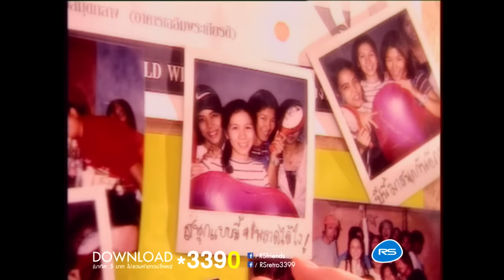ชอบ : JR-VOY [Official MV]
ziggaza อัลบั้มที่2 จาก คู่หูดูโอ้ต่างวัย  jr-voy อัลบั้มนี้ยังคง concept สดใสร่าเริงตามแบบฉบับของสองหนุ่มไว้ และในอัลบั้มนี้ได้มีการมีการนำเพลงสากลมาเรียบเรียงทำดนตรีใหม่ในสไตล์ของjr-voy คือ love potion no.9 และ all I have to do is dream

ชอบ

Hey baby you know I like you
(ฮา. ฮา. ) (ฮา. ฮา. )

ได้แต่ถามใจตัวเอง  ทุกคืนวัน
ว่าในหัวใจทำไมต้องไหวหวั่น
เมื่อไม่พบเธอและอยู่ห่างเธอ

คำตอบของใจมันคือ  คิดถึงเธอ
อยากได้พบเจอ  อยากเห็นทุกนาที
เธอเป็นขวัญใจ  คนเดียวที่ฉันไม่เคยมี

ฝากคำสักคำนะ  ฝากไว้ให้กับเธอ
ขอร้องเธอให้เก็บมันไว้  ให้เธอเท่านั้นนะ
ไม่เคยไปให้ใคร  ฉันชอบเธอ  ให้เธอได้รู้ไว้

มีเธอคนเดียวในหัวใจ  อยากบอกไว้ว่าเธอคือที่คนสำคัญ
อยากคอยดูแลถ้าเธอจะต้องการ
แค่มีฉันในใจเธอสักคน  ให้รู้ว่าใจมันชอบเธอ